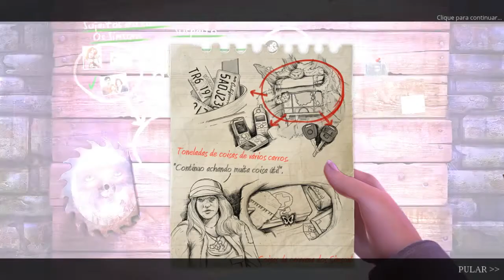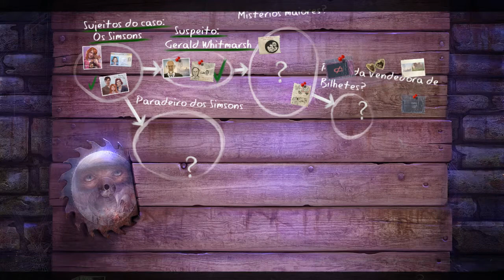Enigmatis 2: The Mists of Ravenwood - Parte 3: Até o Teleférico - PC - [ Leg PT ]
Enigmatis: The Mists of Ravenwood é a sequência do sucesso Enigmatis: O Fantasma de Maple Creek . É uma história de detetive rica em horror, torções de enredo e intrigas sombrias.